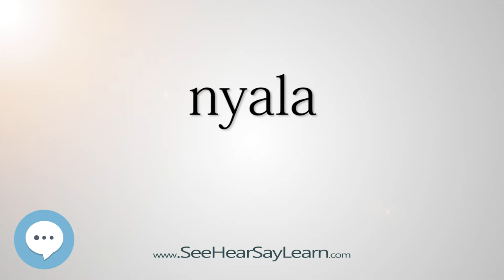nyala - Smart & Obscure English Words Defined 👁️🔊🗣🧠✅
tHIS VIDEO IS ABOUT "nyala". Here's a video of some of the most obscure English words with definitions that will definitely make you sound smart (more smarter) if used properly.